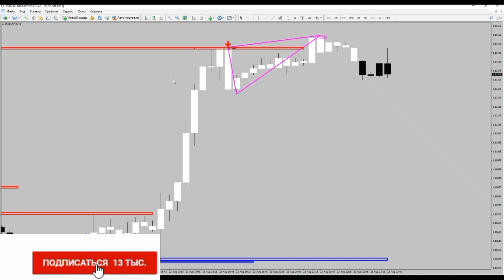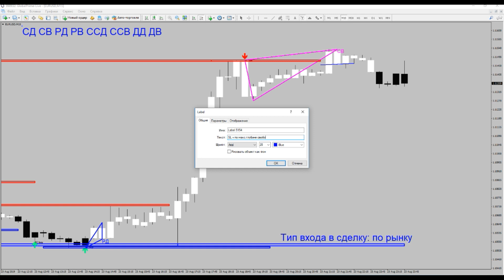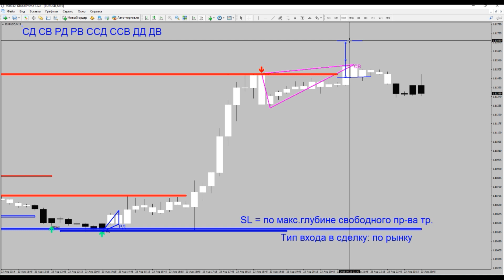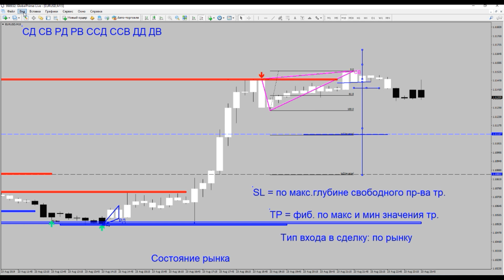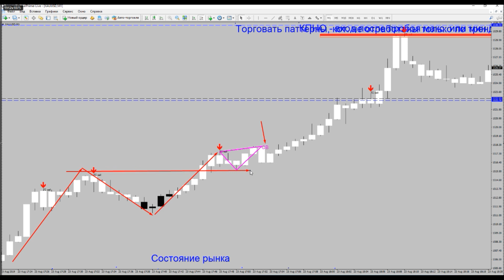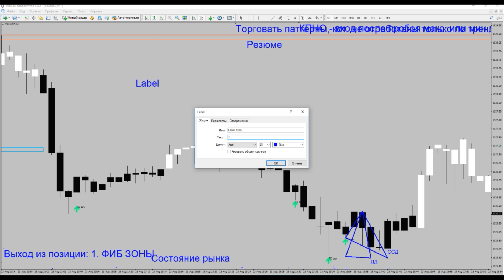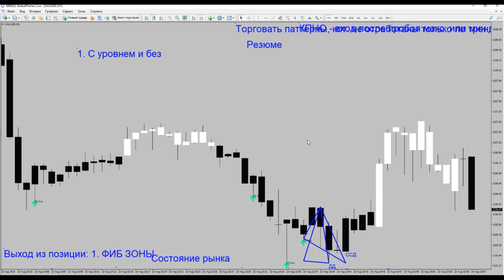Мои Лучшие Торговые Паттерны для Фьючерсов Форекс и Фондового рынка